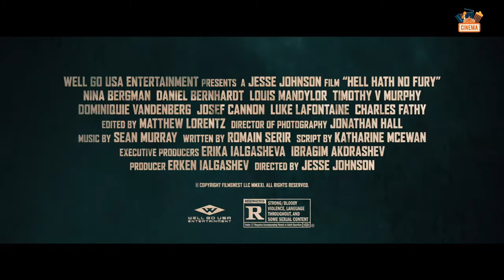Hell Hath No Fury (2021) Official Trailer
HellHathNoFury OfficialTrailer

Cast :
Nina Bergman, Daniel Bernhardt, Josef Cannon, Charles Fathy, Luke LaFontaine, Louis Mandylor, Timothy V. Murphy, Dominiquie Vandenberg